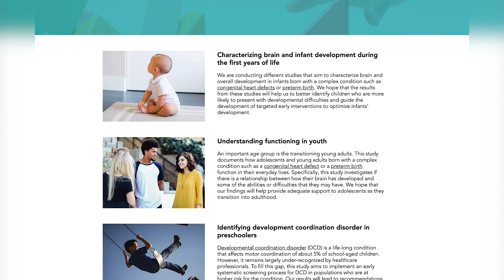Meet Marie Brossard-Racine, PhD OT, Researcher at the School of Physical & Occupational Therapy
Dr. Brossard-Racine’s research program aims to understand the underlying mechanisms of function and dysfunction in children with neurodevelopmental disorders. Her research approach combines advanced quantitative Magnetic Resonance Imaging (MRI) techniques with clinically relevant standardized evaluations to promote early detection of non-optimal brain and/or functional development in at-risk pediatric populations. Central to her program is the search for biomarkers of dysfunction as well as for effective intervention strategies that will enhance brain recovery, support the child’s healthy development and inform service delivery.